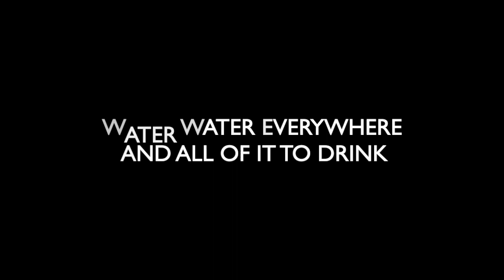WaterWaterEverywhere_GeneralDistribution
This video is about Vacuum Distillation of Seawater